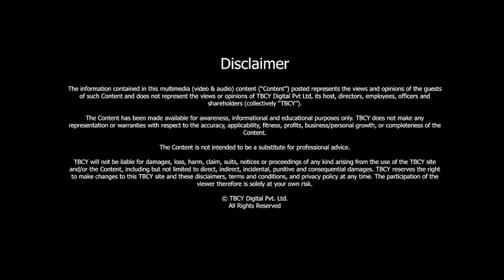What is AGRI-TECH? Learn with Dr. Ravi Shankar | TBCY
S3 E174 Ravi Shankar, Visiting Prof (AI - ML), Venture Partner

01:05- What are the key issues or challenges agriculturists in India face today?
03:12- How is Ravi using technology to reduce the risks?
08:05- How is technology changing productivity for farmers?
17:45- How important is organic farming in our lives?
20:52- What is Ravi’s role as a venture partner?
23:30- How does Ravi reconcile his need to make an investment and wait for a long time?

Today we talk about the backbone of our economy, agriculture, from a Technological aspect.

Our guest for today is Dr. Ravi Shankar, Visiting Prof (AI - ML), Venture Partner, who talks to us about the usage of technical advancements and AI in the agricultural sector.

We are thrilled to have him on the podcast today

An entrepreneur and visiting professor of Artificial Intelligence & Machine Learning, Ravi has over 30 years of experience as a mentor for a plethora of agribusinesses and Ag-Tech under his belt.

In this informative episode, Ravi helps us understand key concepts of agri tech and its methods and practices.

Ravi explains that the farmers in India are usually smallholders and have 2-3 acres of land and also face both biotic and abiotic factors that affect the crops, like rains and market prices. Over the last few years, both the central and state government have shown a lot of progress by providing tech solutions that tackle the structural issues.

Organic farming is nothing but chemical-free agriculture and India as a country is circling back towards it.

He further explains the concept of micro insurances and how they help the farmers get insurance for resources like seeds, equipments, fertilizers etc. through satellite imagery and sensory data sets

He also gives us a brief insight into the computer vision solutions

Further into the conversation, Ravi gives us an in depth explanation about the connotations that are followed in the field of agriculture and the state and national government framework around it.

He talks about the era of investing and technological advancements in the agri-sector

Tune in now to know more.